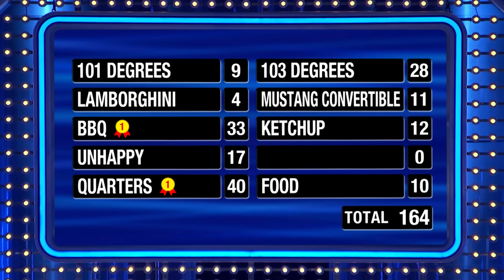Will the Fettings rule Fast Money #1 for $20K??